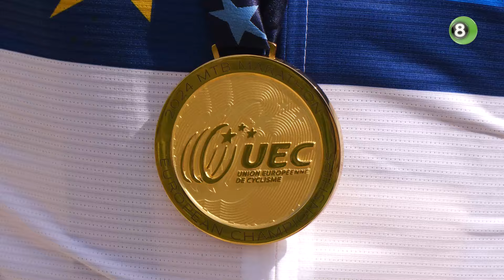Rosa van Doorn uit ’s-Heerenberg pakt Europese titel op de mountainbike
De Achterhoek kent een nieuwe internationale kampioen. Mountainbikester Rosa van Doorn uit 's-Heerenberg is in het Deense Viborg Europees kampioen geworden op het onderdeel marathon. De 23-jarige Achterhoekse kwam na een race van ruim vier uur als eerste over de streep, tot haar eigen grote verrassing.